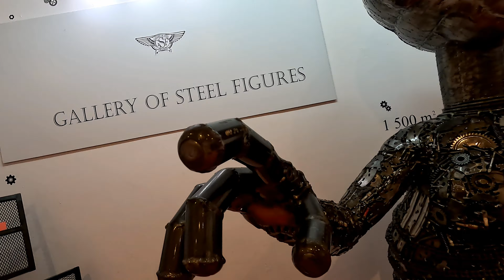VLog! Prague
Great place. Enjoyed it.

Music licences:
01
Music from Uppbeat (free for Creators!)